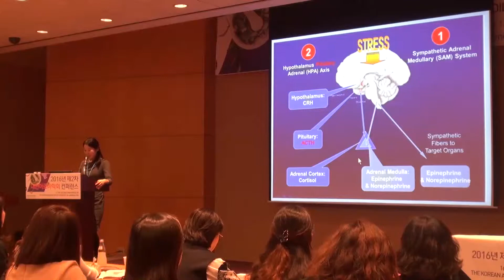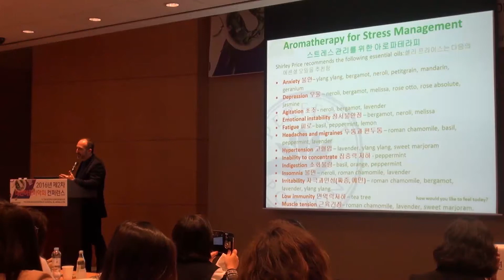제2차 대한아로마학회 학술대회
2016년 11월 12일에 열린 대한아로마학회 학술대회 동영상입니다.
닥터유스 김유수 대표가 대한아로마학회 이사장으로서 좌장을 맡았습니다.

상계백병원 신경정신과 김은영 교수님
퍼펙트포션 대표 살바토레 바타글리아
15분 명상법의 김종철 대표님
화장품전문가 협회 양일훈 회장님께서 강의를 해주셨습니다.